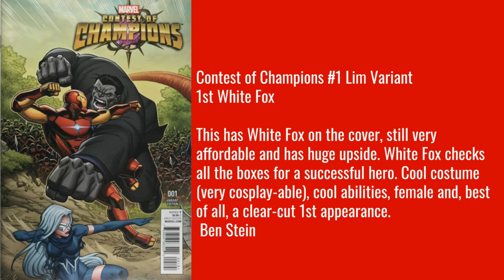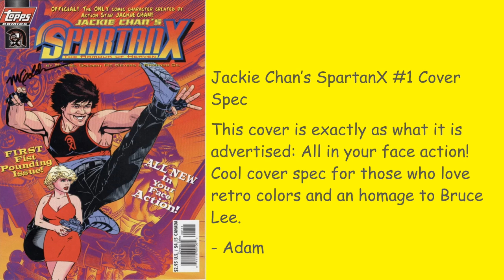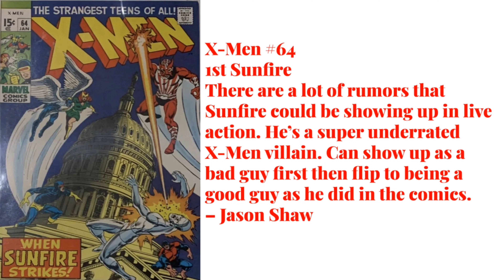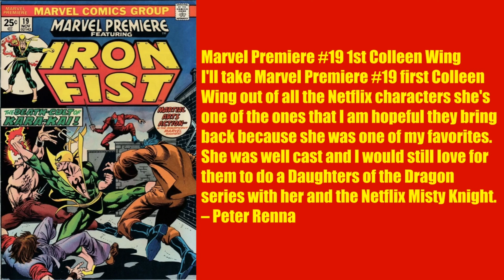Top Asian Super Hero Investments / CBSI’s The Back 9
Join me as I go over what picks the panel for the Back 9 has selected this week. Also check out what book I thought was worthy